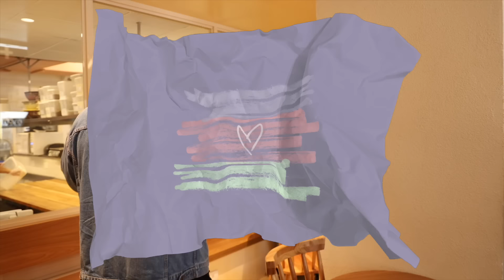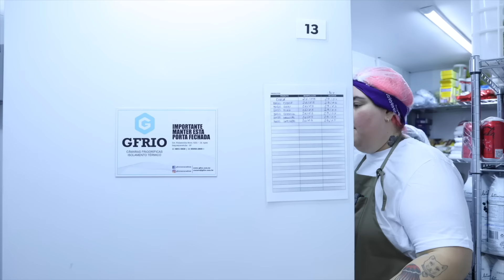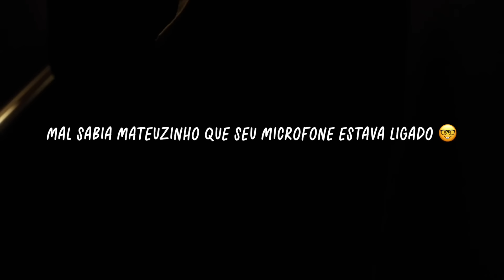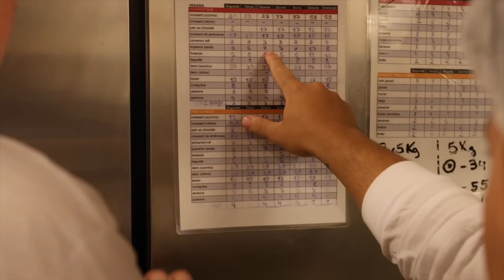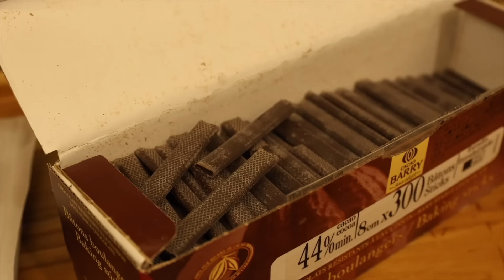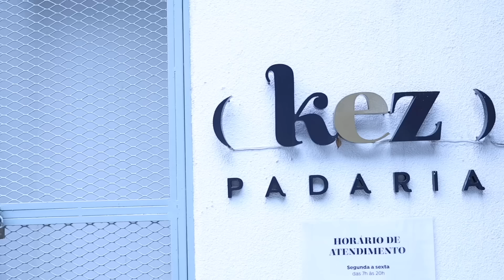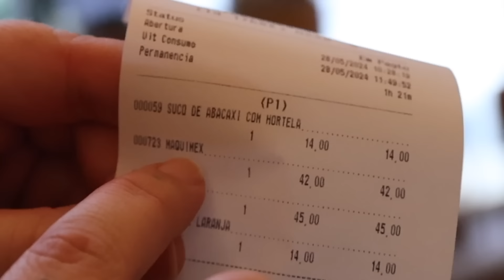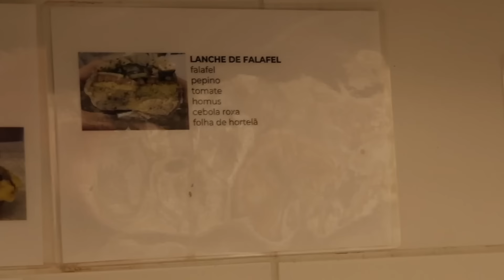SIM, CHEF: TRABALHEI EM UMA PADARIA DE BAGELS EM SÃO PAULO • Maqui Nóbrega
Meu dia na Kez foi muito, muito, muito legal! Tão legal que até criei meu próprio sanduíche no bagel!